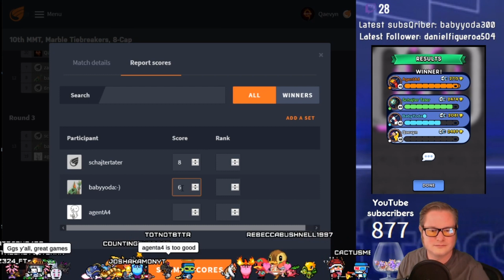10th MMT Finals!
every weekday from 1pm - 3pm PST for Golf Blitz action, sometimes followed by bonus content!